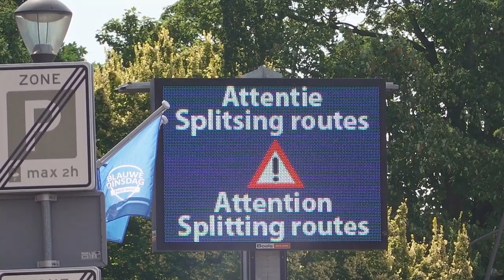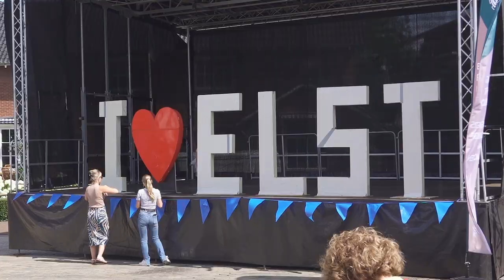de vierdaagse is weer begonnen!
De doorgang door Elst en Harm Edens deed weer zijn best om mensen aan het lachen te maken.